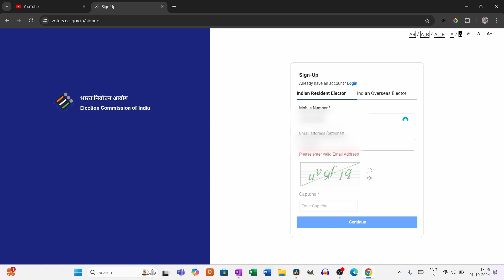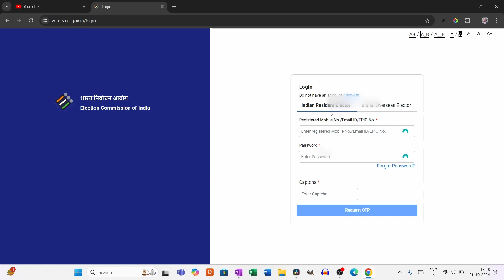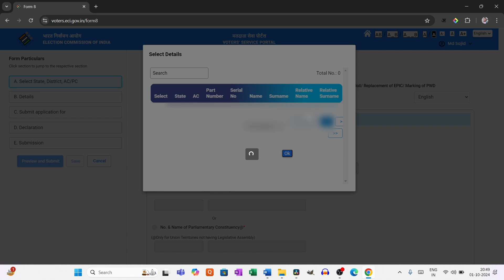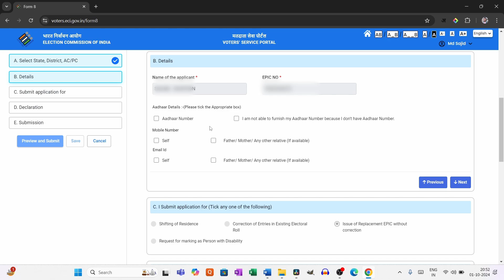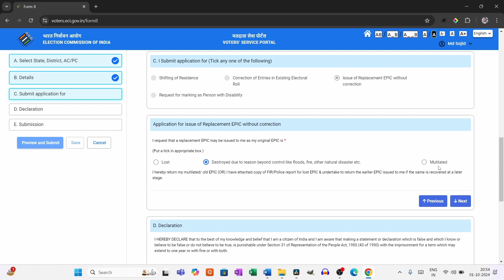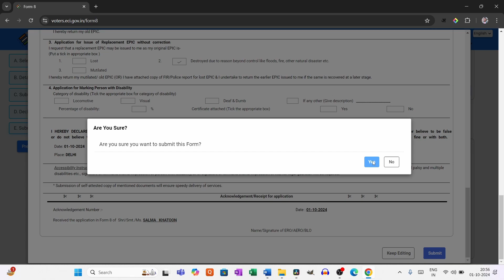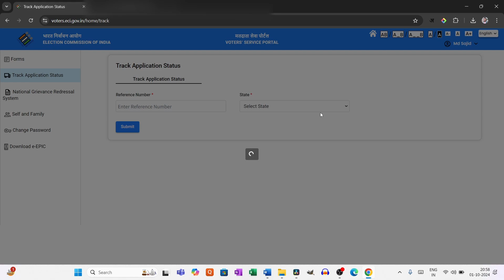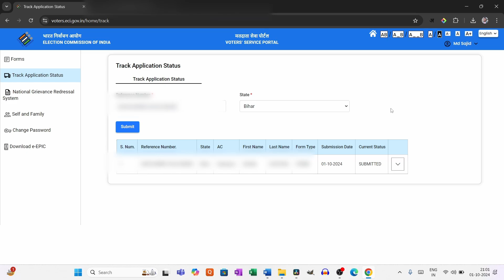How to apply PVC Voter ID Card online 2024